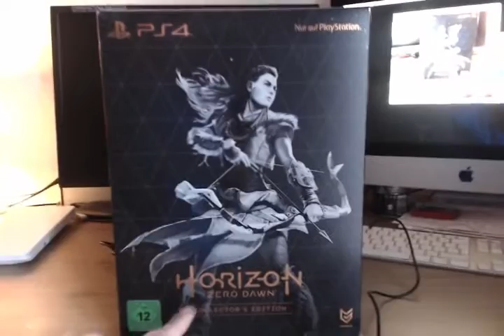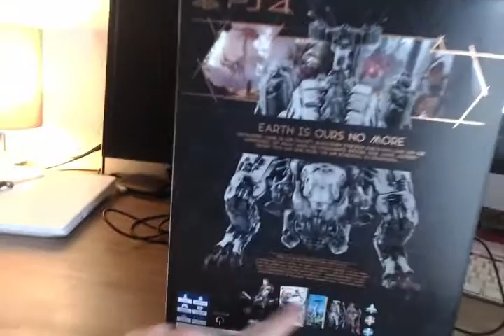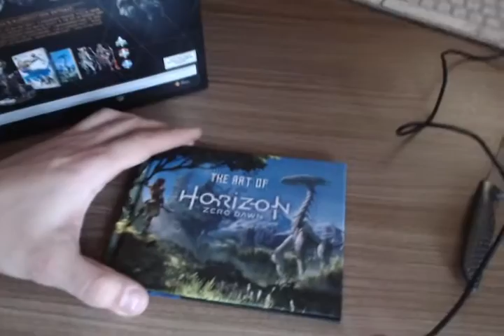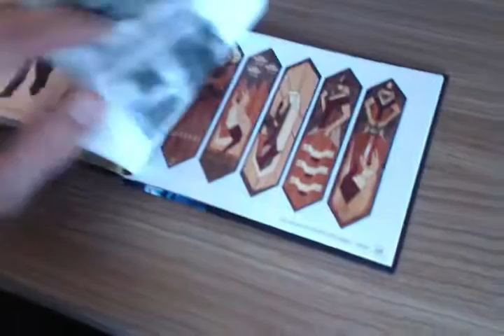Horizon Zero Dawn | UNBOXING Collector's Edition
Wir packen gemeinsam die Collectors Edition aus von Horizon Zero Dawn aus .Viel Spass